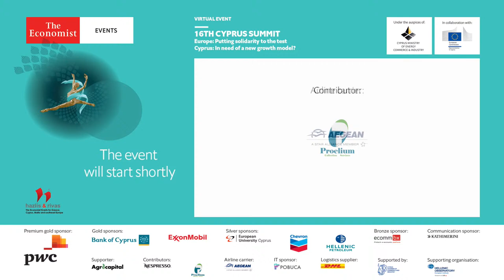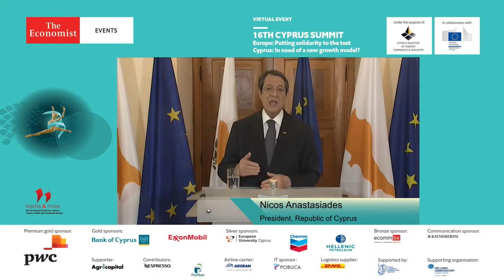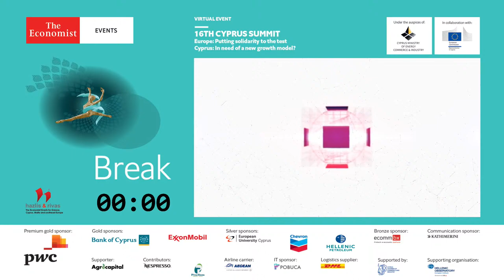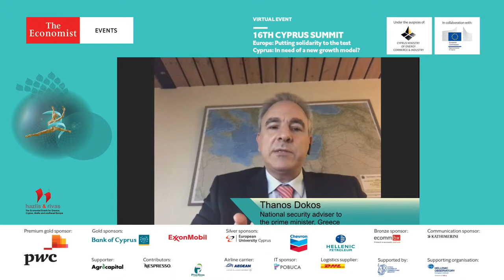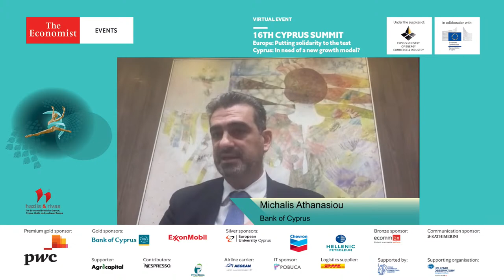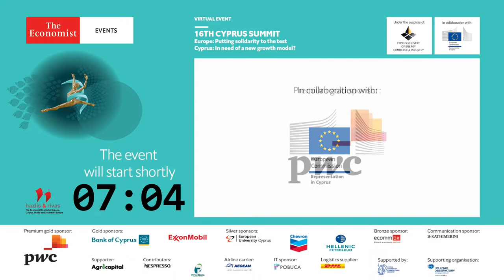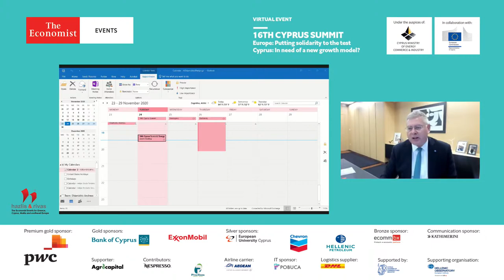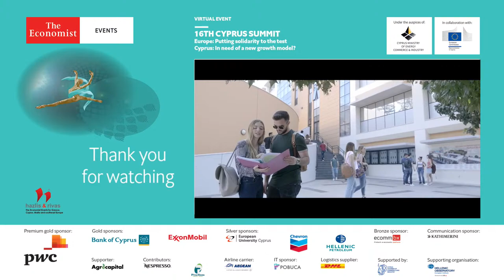16TH CYPRUS SUMMIT (ENGLISH)